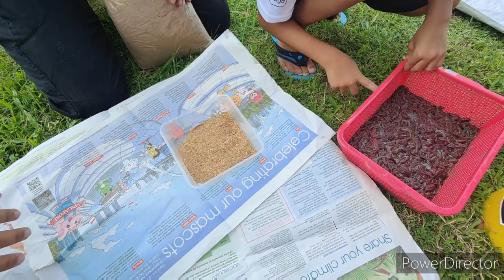Surf Fishing Singapore | Gary's Tackle Hulk Sotong | marine catfish | ruat | sickle fish.